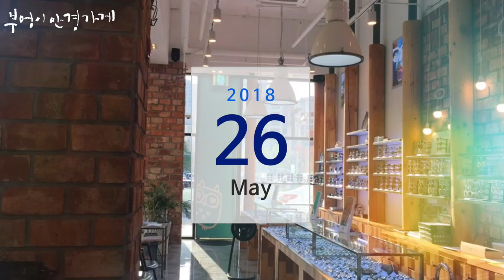Fakeme 페이크미 lemming.Wgd모델입니다 ./부엉이안경가게/대구안경/김천안경/완도안경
래밍은
아름다운 선글라스

Fakeme 페이크미 lemming.Wgd모델입니다

./부엉이안경가게/대구안경/김천안경/완도안경